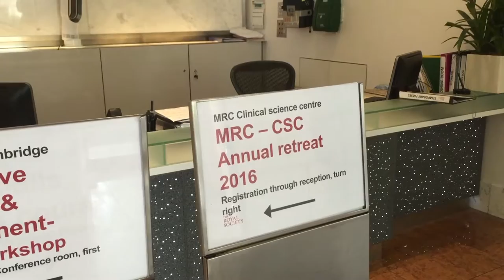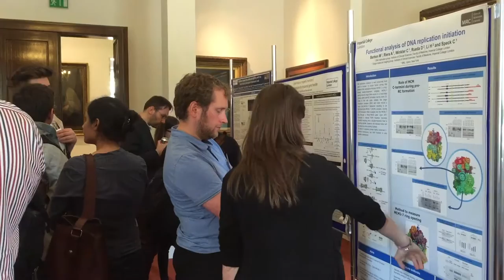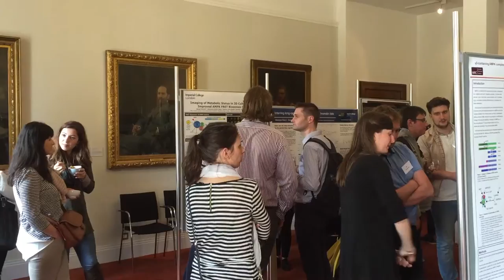CSC Retreat movie 2016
With plans underway for Retreat 2017, researchers from the MRC Clinical Science's Centre describe what a day-long break from the laboratory meant for them at CSC Retreat 2016, held at the Royal Society in London.